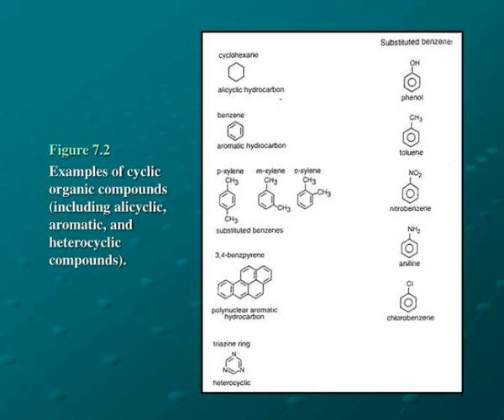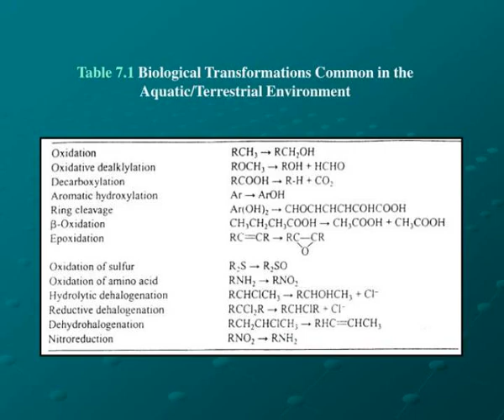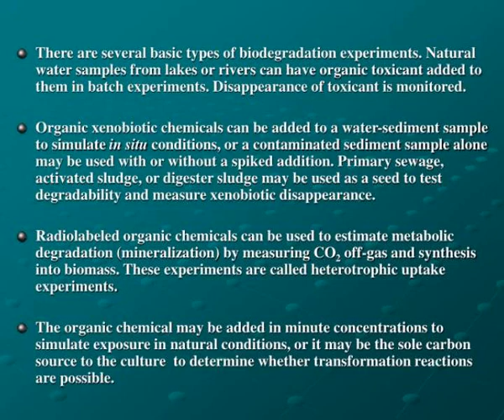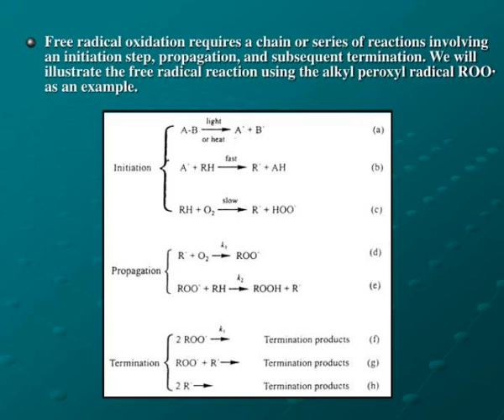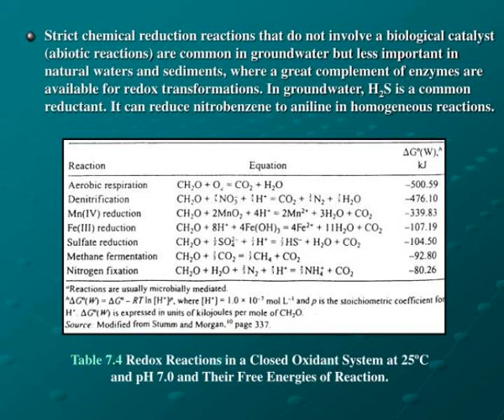7 toxic organic chemicals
7 toxic organic chemicals
7. TOXIC ORGANIC CHEMICALS.  If we live as if it matters and it doesn't master, it doesn't matter.     If we live as if it doesn't matter, and it matters, then it matters.   -  The Precautionary Principle , International Conference on an  Agenda of Science for Environment and Development Into Slideshow 2979138 by latoya
 show1 : 7 toxic organic chemicals

 show2 : 7 toxic organic chemicals

 show3 : 7 toxic organic chemicals

 show4 : 7 toxic organic chemicals

 show5 : 7 toxic organic chemicals

 show6 : 7 toxic organic chemicals

 show7 : 7 toxic organic chemicals

 show8 : 7 toxic organic chemicals

 show9 : 7 toxic organic chemicals

 show10 : 7 toxic organic chemicals

 show11 : 7 toxic organic chemicals

 show12 : 7 toxic organic chemicals

 show13 : 7 toxic organic chemicals

 show14 : 7 toxic organic chemicals

 show15 : 7 toxic organic chemicals

 show16 : 7 toxic organic chemicals

 show17 : 7 toxic organic chemicals

 show18 : 7 toxic organic chemicals

 show19 : 7 toxic organic chemicals

 show20 : 7 toxic organic chemicals

 show21 : 7 toxic organic chemicals

 show22 : 7 toxic organic chemicals

 show23 : 7 toxic organic chemicals

 show24 : 7 toxic organic chemicals

 show25 : 7 toxic organic chemicals

 show26 : 7 toxic organic chemicals

 show27 : 7 toxic organic chemicals

 show28 : 7 toxic organic chemicals

 show29 : 7 toxic organic chemicals

 show30 : 7 toxic organic chemicals

 show31 : 7 toxic organic chemicals